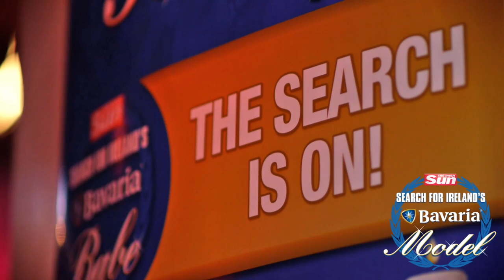Bavaria Model Search 720p